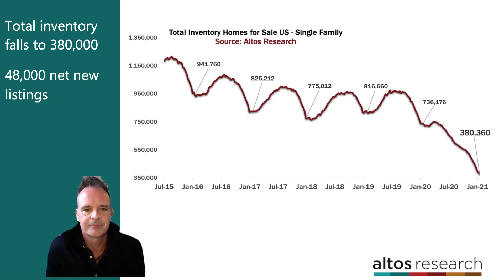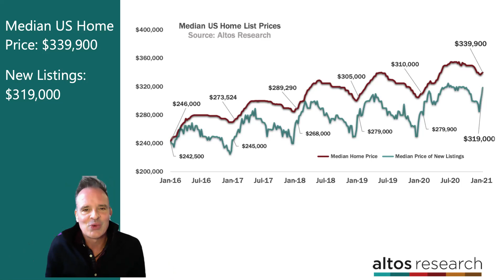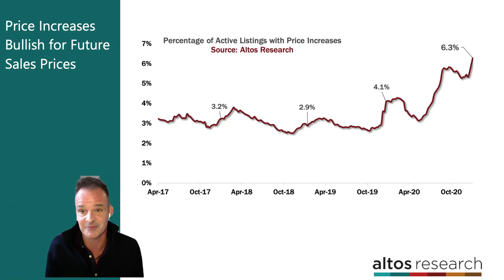Housing Market Crisis: Are we running out of homes to buy?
It’s Monday January 25, 2021 and this is your weekly look at the latest Altos Research data that came in over the weekend for the entire US real estate market.

Each week, Altos tracks every home for sale in the entire US. Pricing, changes in pricing, supply and demand so that you can see the trends in the US housing market far before it becomes available through the traditional media channels.

Let’s start today with the chart that everyone is interested in. Total active inventory of single family homes in the US is down to 380,000 this week. The official count of new listings added 48,000 this week which is lower than last year, but what’s interesting is due to intense demand, this understates the total transaction volume happening as many properties are sold so quickly they bypass our new listings data. They go right into a contract pending stage. The other thing that you might observe if you’re a real estate data geek, is that this current market is distorting some of the traditional sources that estimate the active listings. They seem to be estimating too high, you might see numbers that say 800,000 or a million homes on the market. These are based on historical assumptions about what the market looks like which don’t actually hold true right now. Our number here is what you'll find actually available if you walk into the market today. Like all the indicators, this is crazy bullish for future reports of existing home sales and prices.

When we look at current home price levels in the US, we’re right where we’ve been forecasting. Median home price in the US is $339,900 this week, up a tick from last week. And 9% higher than last year.  The first quarter of last year started very strong, before the March April pandemic adjustment and all the indicators are right now that home prices are going to march higher all the way through the second quarter this year.

The price of the newly listed properties this week is spiking as expected to $319,000 as the first of the quality new inventory for the spring buying season hits the market. What’s fascinating here is that normally homes get listed in January preparing for a March or April sale. Now these are going in January.

One of the places you can see the bullish leading indicators most profoundly is in the percent of homes on the market that have increased their prices. Price increases are an indicator of investor activity, fix and flips for example. Price increases has a seasonal pattern climbing with buyer activity in the first quarter and then fading back in the second half of the year. When demand is high and climbing, sellers increase their prices. It’s usually only a few percent of the market. But look at what’s happening now. 6.3% of the market right now was recently listed for a lower price. That means the transactions that close in February and March are already supported by demand. It means that indicators like the Case Shiller index which use sales prices from a few months ago are going to be skyrocketing at least through June. You can already see it here.  The other thing this shows is our interest rate sensitivity. In this stretch in 2018, price reductions declined steadily, rates were spiking from 3 to 4.5% and buyer demand backed way off. Conversely January of 2020, rates had fallen so sharply that much of the home valuation gains for the year were already visible in January. Then we have that March April dip, before the market got back on its rocket ship to finish the year.

OK that’s the data this week. Fingers crossed that we start getting some expanded inventory in the next few weeks. And as always we’ll be keeping our eye out for the latest in and of the mortgages in forbearance. If any big changes start happening, you’ll see it here first!.

More next week. Thank you.